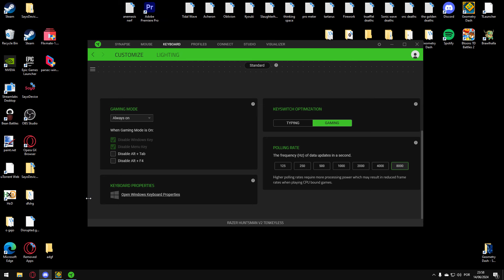(TOP 1) Tidal Wave 73%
FINALLY got to 72 bro YESSSSSS
im so happy yayy ok yeah cool run dude good job ok thanks
im done bro the NERVES at 72 OH MY GOD i might die soon
next upload is prob gna be like 83+ or smth idk but that might take a bit cuz BRO THE NERVES anyways good night